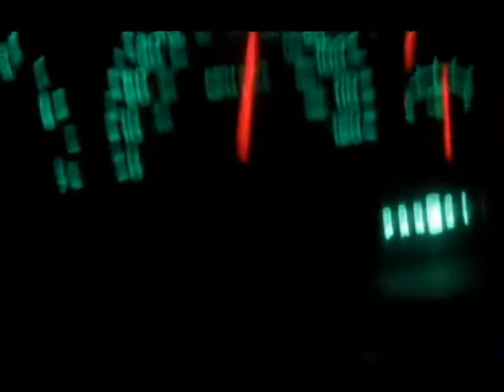0-60 in 02 dodge dakota V8 4.7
0-60 in 02 dodge dakota V8 4.7, superchips flashed, K&N cold air intake, Gibson cat back dual exhaust. so far